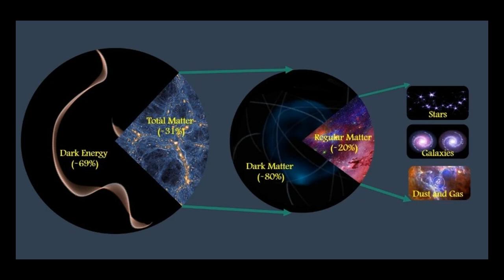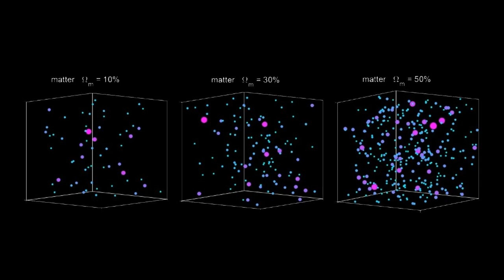Ученые подсчитали сколько на самом деле Материи в нашей Вселенной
Применив совершенно новый метод расчета (который является более точным, чем предыдущий), ученые подсчитали массу сотен скоплений галактик. И в ходе этого подсчета было установлено, что вся наша материя составляет менее трети всего содержимого нашей Вселенной.